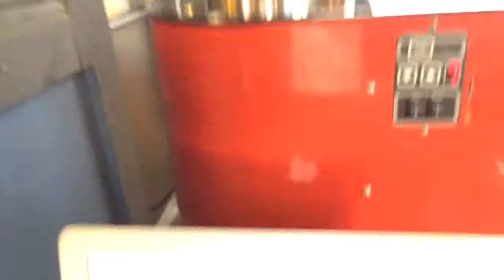Sonofresco 1lb coffee roaster first Bluetooth control test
Running the default profile with 20oz of Sonofresco's Ethiopia Harrar. Roast ended at 394F at 10:10. Seeking air roaster expertise :)